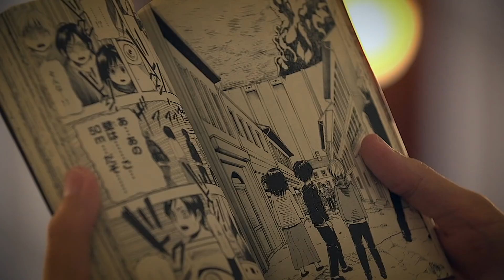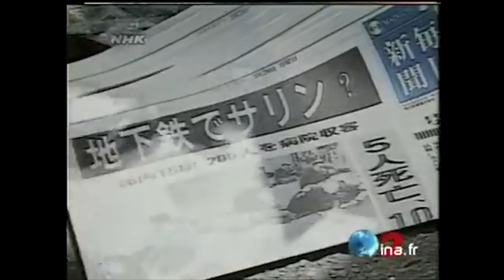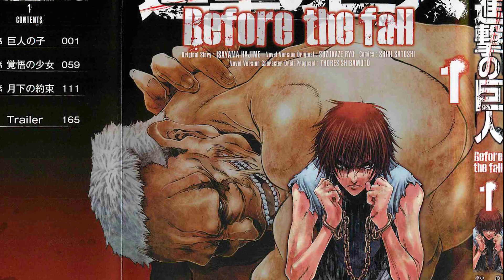Focus sur : L'Attaque des Titans (sans spoiler)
Video sans spoiler ! L'Attaque des Titans est un anime qui a fait beaucoup parler de lui et qui méritait bien que je m'y intéresse dans un épisode de Samba Manga ! Que vous connaissiez ou non l'Attaque des Titans, vous allez découvrir pas de choses sur cet anime qui cache bien son jeu et ses références !